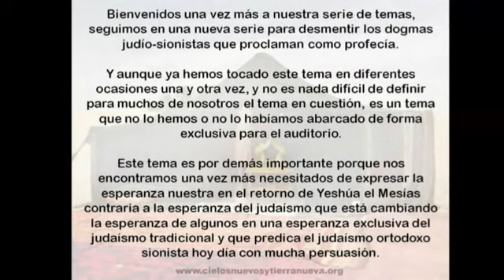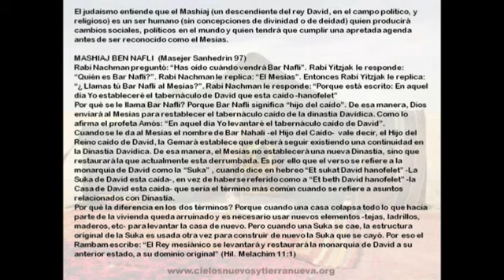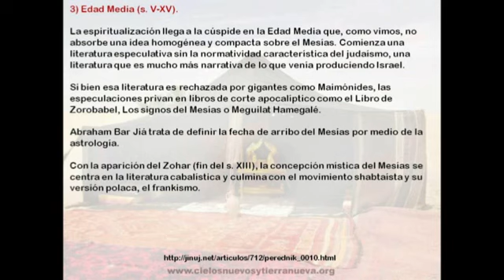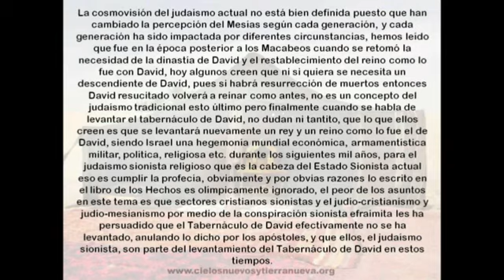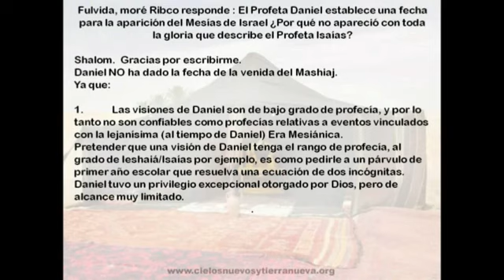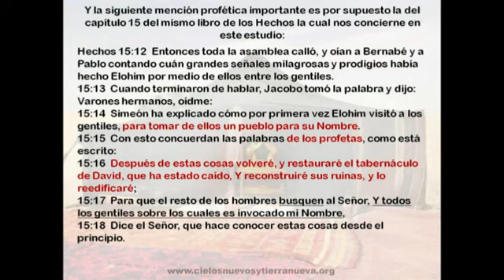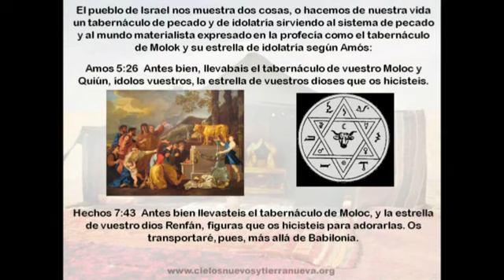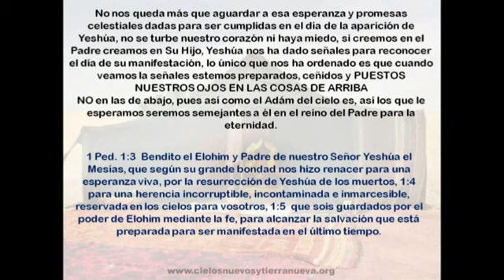Tabernaculo de david ¿proximo a levantarse o ya levantado?